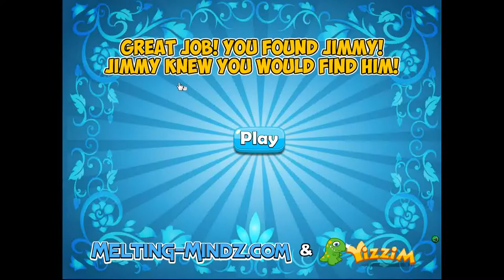Selfdefiant's Find Jimmy Paris Walkthrough